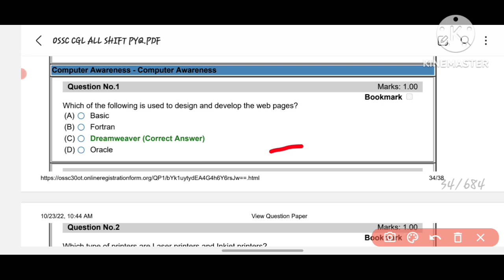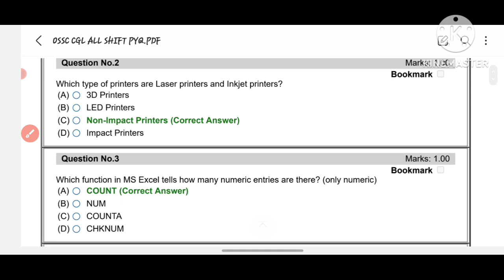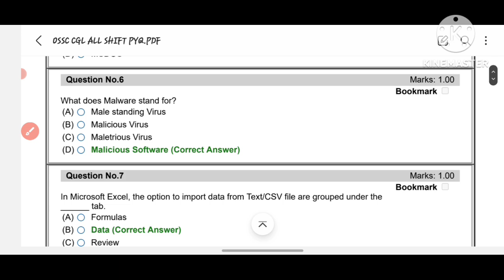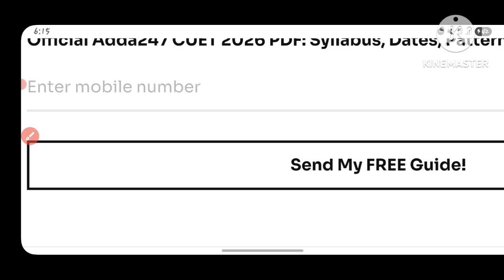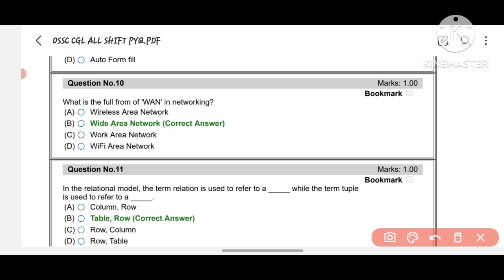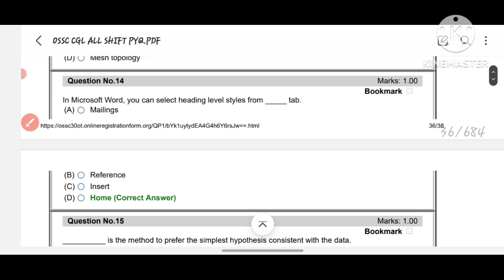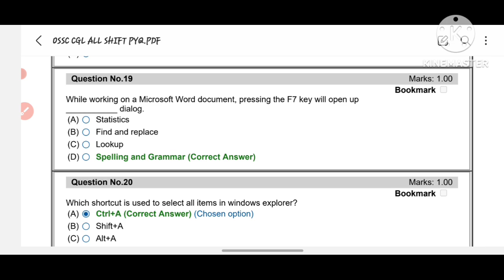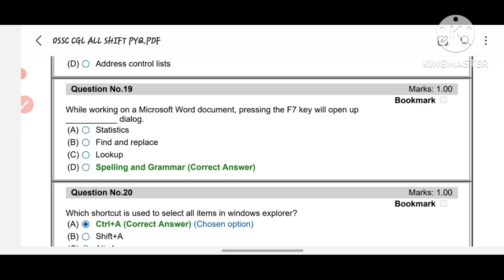Top 30 computer mcq questions|osssc computer questions|anganwadi Supervisor RI AMIN computer mcq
computer mcq for osssc combined exam|computer mcq for osssc Anganwadi Supervisor RI AMIN exam
computer mcq questions for competitive exams
computer questions
computer mcq for anganwadi Supervisor
computer mcq for osssc exam
anganwadi Supervisor computer class|computer marathon short cut keys mcq|computer mcq
computer mcq class
computer mcq questions
anganwadi Supervisor computer class
computer gk questions
Computer gk in odia
computer gk in English
computer marathon mcq
computer marathon questions
anganwadi Supervisor class
anganwadi Supervisor computer mcq
anganwadi Supervisor mains computer mcq
computer questions for competitive exam
computer mcq for competitive exam
computer mcq class in English
computer selected questions for competitive exam
osssc ri exam preparation
osssc ri exam computer questions
icds Supervisor 2025 class
icds Supervisor gk questions
anganwadi Supervisor computer class 2023|computer mcq|computer questions fireman JT RI AMIN CGL |

computer class  computer mcq computer questions anganwadi Supervisor computer class
anganwadi Supervisor computer mcq computer
computer mcq class
computer mcq
fireman computer class
JT computer class
RI computer class mcq questions
computers computer class computer mcq
computer questions
👉computer mcq
👉computer class anganwadi Supervisor
👉computer mcq class
Computer class for anganwadi supervisor odisha |Knowledge in operations of computer class
👉🏿 anganwadi supervisor  class
👉🏿 computer class for anganwadi supervisor
👉🏿 odisha anganwadi supervisor  class
👉🏿basic knowledge in computer operations
👉🏿 computer class for competitive
👉🏿 computer class by modernize odisha
👉🏿 computer theory class
👉🏿 computer basic knowledge in computer operations
👉🏿 knowledge in operations of computer class 2
👉🏿 computer class for competitive exams
👉🏿 computer class for anganwadi supervisor 2025
👉🏿 odisha anganwadi supervisor vacancy 2026
👉🏿 anganwadi supervisor vacancy
👉🏿 fireman computer class 2025
👉🏿 odisha fireman computer class
👉🏿 junior teacher computer class
👉🏿 odisha anganwadi supervisor vacancy
👉🏿 computer class
👉🏿 computer theory class for fireman
👉🏿 computer class for junior teacher
👉🏿 odisha anganwadi supervisor class2025
👉🏿 anganwadi supervisor 2025 class
👉🏿 anganwadi supervisor previous year question
👉🏿 anganwadi supervisor exam preparation
👉🏿 fireman vacancy
👉🏿 computer mcq
👉🏿 computer questions